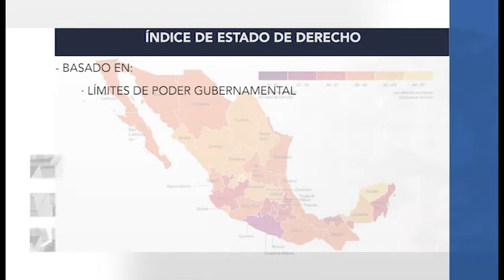Guerrero, entidad con menor apego al Estado de Derecho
De acuerdo al Índice de Estado de Derecho en México en su edición 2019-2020 realizado por la organización no gubernamental World Justice Project México y publicado en su portal oficial el 13 de febrero del 2020, Guerrero es la entidad federativa con menor apego al estado de derecho y según los puntos a evaluar la justicia civil, penal y los derechos fundamentales representan un rezago considerable en el estado.